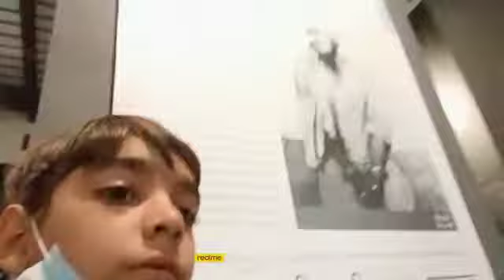shobit in red fort part 4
Video from Shallu